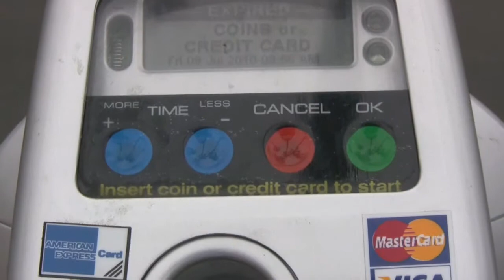Solar Powered Parking Meters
Classic coin operated parking meters are being replaced with the solar powered credit card readers. I saw the new parking meters at the Pier Bowl in San Clemente. Times have sure changed!